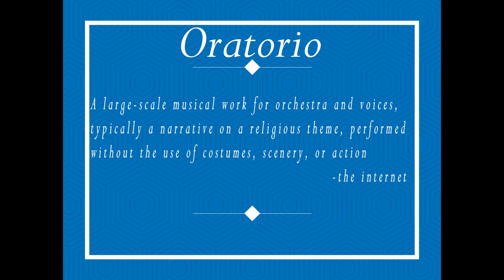Thoughts on Kanye West's opera: Nebuchadnezzar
Hip Hopera Album campaign

I went to see Kanye's opera: Nebuchadnezzar with my friend, another opera singer, Arnold. We had thoughts...